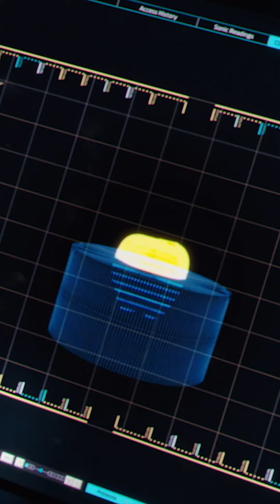The heist in KALEIDOSCOPE is so involved bees! even james bond would be impressed | Netflix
the heist in KALEIDOSCOPE is so involved bees! even james bond would be impressed

Kaleidoscope is an American heist drama television miniseries created by Eric Garcia. The eight-part series centers around master thief Leo Pap (Giancarlo Esposito) and his crew attempting an epic heist worth $7 billion, but betrayal, greed and other threats undermine their plans.

Kaleidoscope was released on January 1, 2023, by Netflix, and consists of eight episodes which can be watched in any order; the introduction "Black" explains the concept of the show, while the episode "White" is intended to always be the series finale

Giancarlo Esposito as Leo Pap, a career criminal and the leader of the $7 billion heist.
Rufus Sewell as Roger Salas, a former thief who now runs a corporate security firm known as "SLS" that prevent criminals breaking into vaults, and Leo's former partner-in-crime.
Paz Vega as Ava Mercer, a lawyer and a weapons specialist who is part of Leo's crew
Rosaline Elbay as Judy Goodwin, the explosives specialist of Leo's crew
Jai Courtney as Bob Goodwin, Judy's husband and the safe cracker of Leo's crew
Tati Gabrielle as Hannah Kim, Leo's daughter who works as the head of digital security at SLS.
Peter Mark Kendall as Stan Loomis, a smuggler who was Leo's cellmate in prison few years ago and is part of Leo's crew
Recurring
Jordan Mendoza as RJ Acosta Jr., the driver of Leo's crew
Hemky Madera as Carlos Sujo, Roger's right-hand man
Soojeong Son as Liz Kim, Hannah's younger adoptive sister and roommate
John Hans Tester as Stefan Thiele
Niousha Noor as Nazan Abbasi, a FBI agent
Bubba Weiler as Samuel Toby, Nazan's FBI partner
Guest starring
Patch Darragh as Andrew Covington
Max Casella as Taco